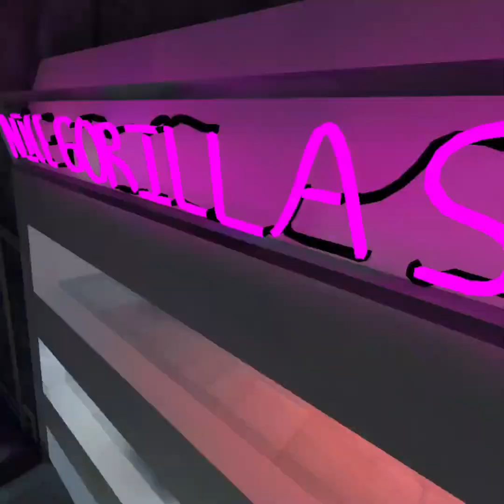We Are Bored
I messed up editing